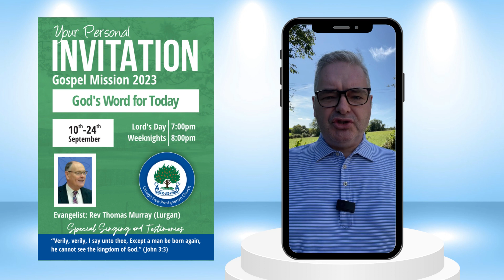INVITATION - A Personal Invite from Andrew Dobbin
📅 Mark your calendars for September 10th at 7:00 PM. 🙏✨

🎶 Get ready to be blessed at our Gospel Mission! 📖🎤 Let the powerful messages and Christian music fill your hearts with joy and hope. 🎵🙌

✨ Spread the word and invite your friends and family to join us too!